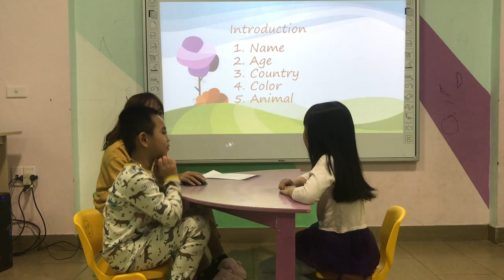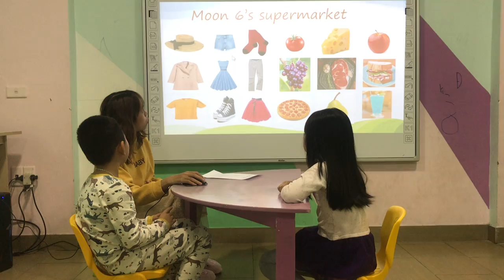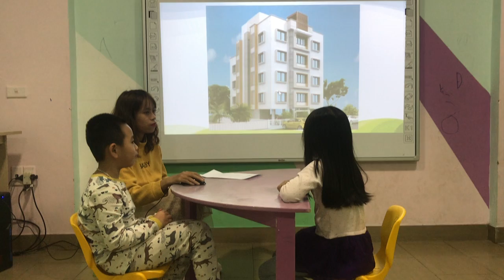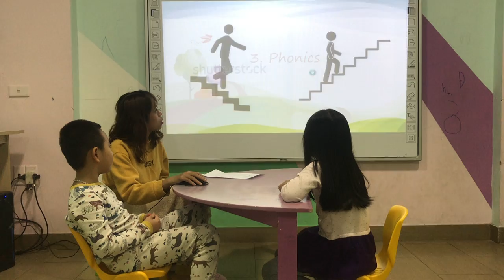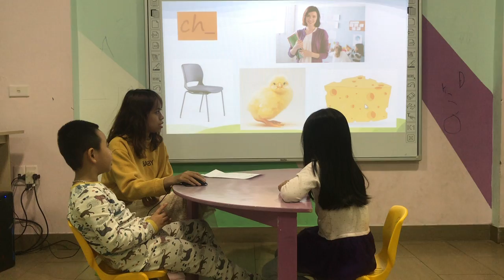Mary + Daniel_ Moon 6_Speaking test 3/12/2019_Fa 1 Unit 7,8,9